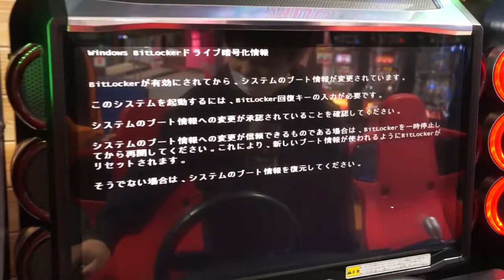バグ？湾岸ミッドナイトマキシマムチューン6Rをやろうとしたら黒いエラー画面でした（報告）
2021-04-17